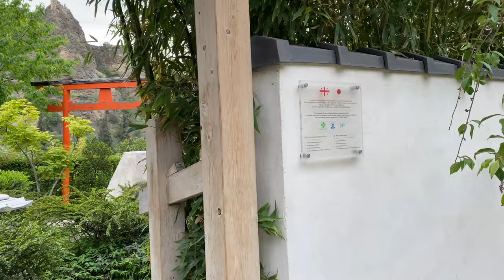Botanical Garden Tbilisi, beautiful waterfall, Japanese garden